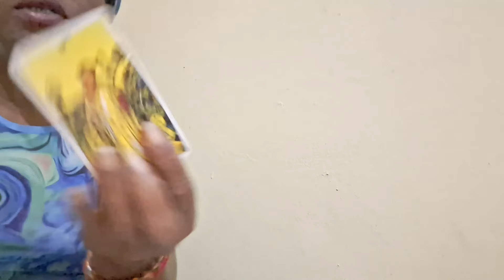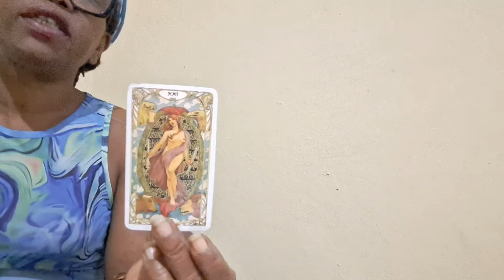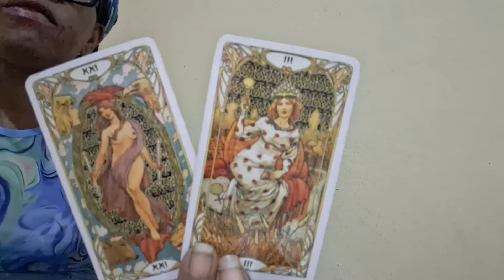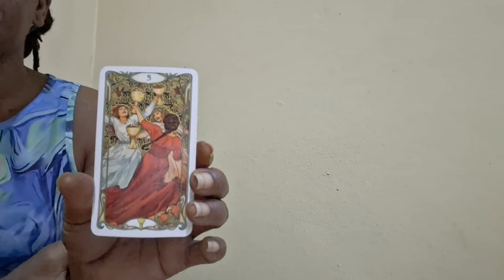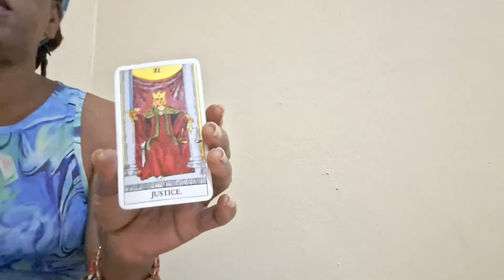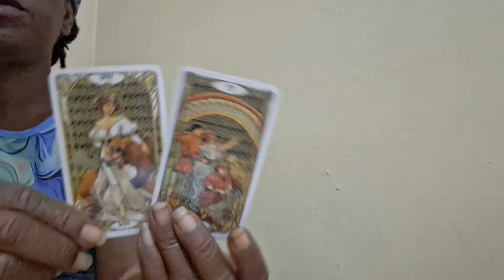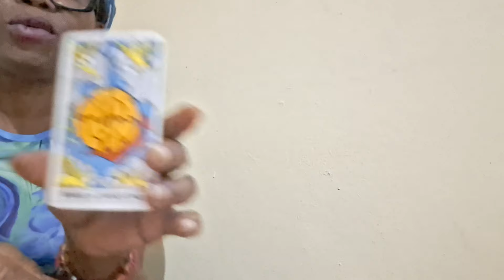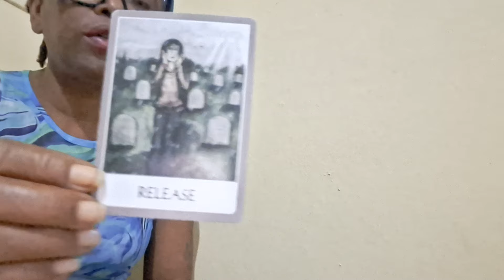You Are His Everything Mean The World 🌎 To Him 💕🥰